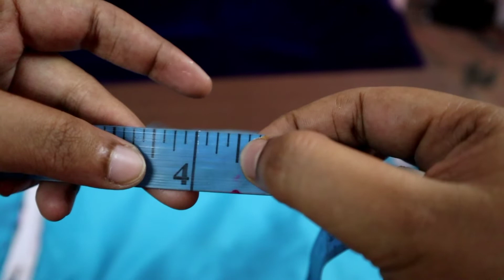OTG Oven cover || Cutting & stitching tutorial || Microwave oven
Hi In this we will see how to make OTG or
microwave oven cover with easy steps

measurements
11 * 18.5 inch quilted pieces (Two)
40* 11 inch quilted piece (one)
13 inch Zipper with runner (two)
1.5 fabric piece for piping